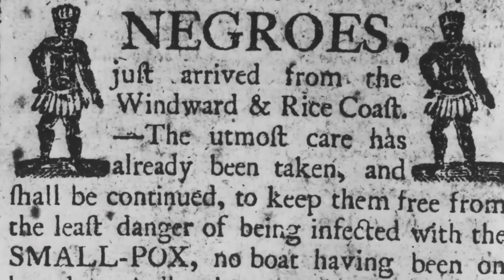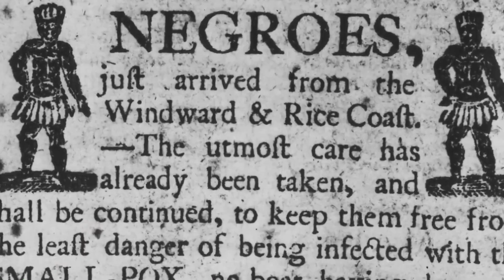Kashief Lindo - Buff Baff - Heavybeat Records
Tune into Reggae Radio JA to hear songs similar to those uploaded on this channel

Maria Jackson Entertainment
Publicity & Media